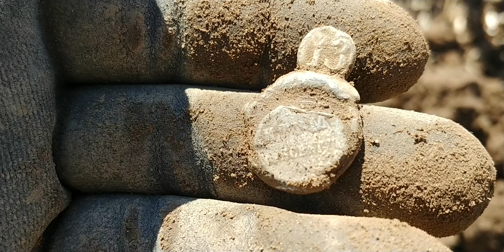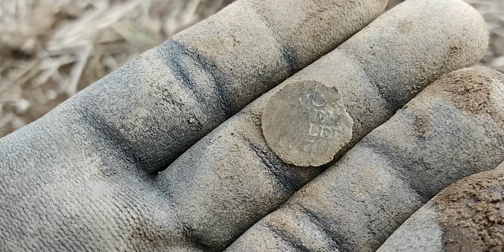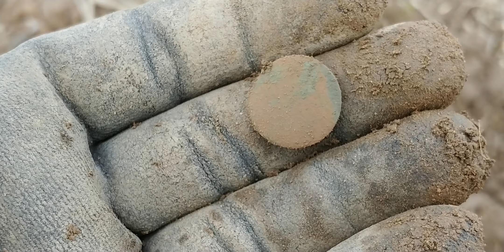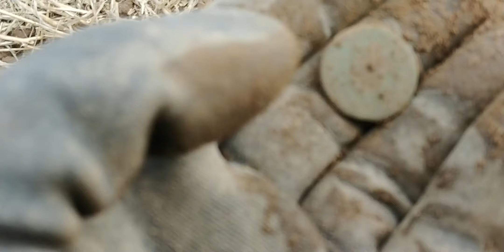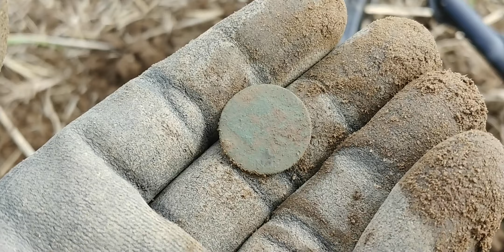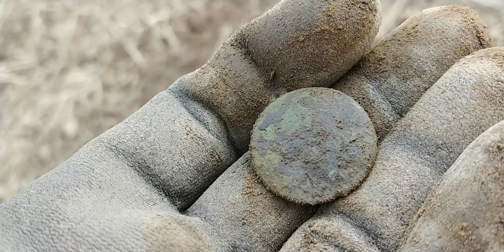Pomorskie Wykopki - 28.08.2023